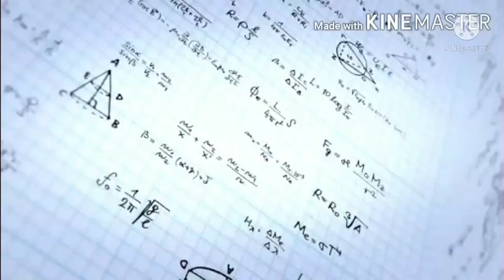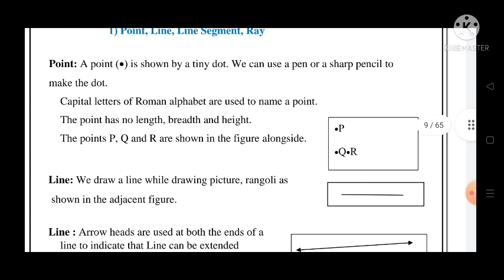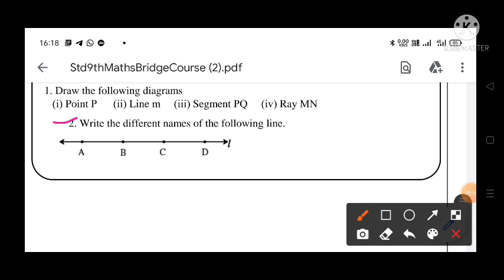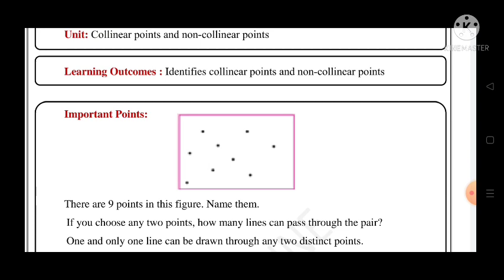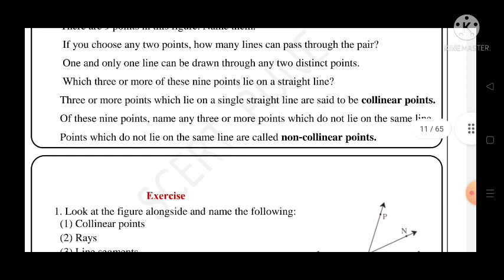9th||Mathematics||Bridge Course||2022-23 ||Day:2nd||English & SemiEnglish||Maths, Class 9,Day:2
9th||Mathematics||Bridge Course||2022-23 ||Day:2nd||English & SemiEnglish||Maths, Class 9,Day:2